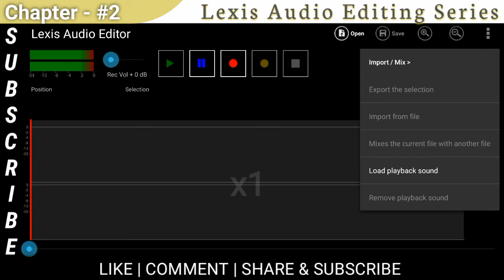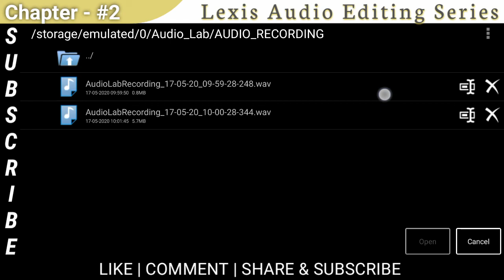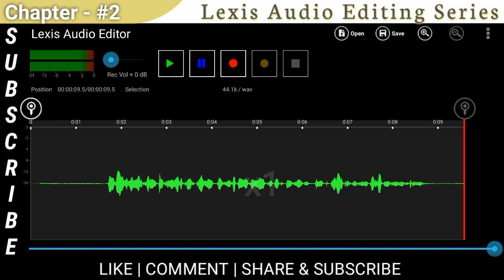Lexis Audio Editing Series | Chapter - 2 | How to import AUDIO from your files | Random Monu | 2020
Best Budget Headphones (Ranked)

JBL Quantum 100
HP stereo G2 Headphone (~₹1100)
Eksa H12 (₹1590)
Redgear Cosmo Spectre (₹900)
Eksa e900
My Headphone (Logitech H111)